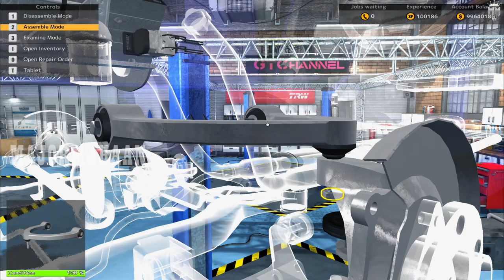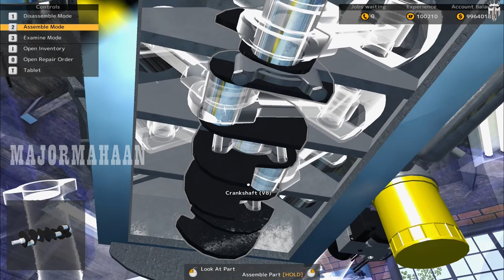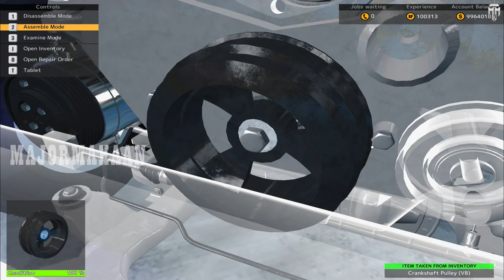RINO PICCOLO MONSTER CAR MECHANIC SIMULATOR EPISODE 14@MAJORMAHAANYT